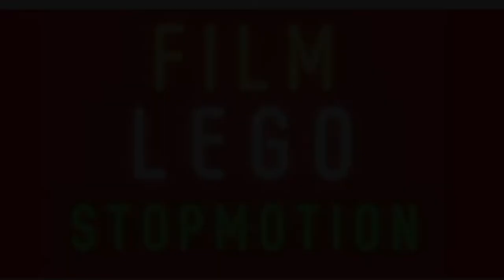Le vol de Doof. Lego police.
Doof a volé le sac a main de quelqu'un.